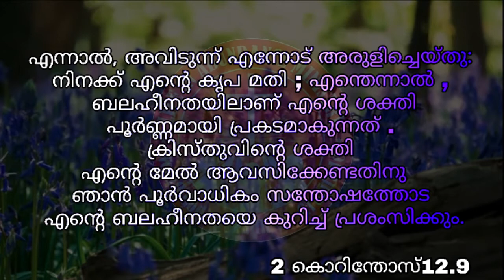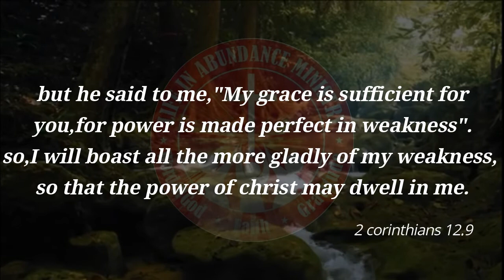TODAY'S TREASURE, ഓർമ്മിക്കാനൊരു തിരുവചനം